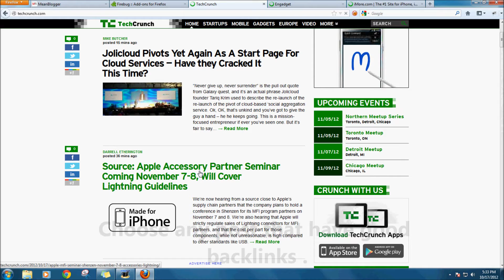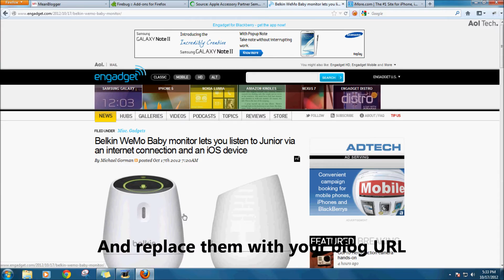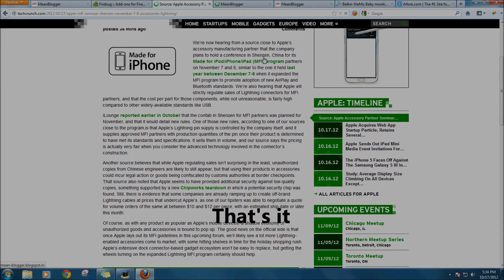Get Backlinks From High Page Rank Websites (Hack)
Get free backlinks from high PR sites , such as tech crunch , Engadget , eHow for free
The above hack requires Firefox and Firebug (Add-on) installed.